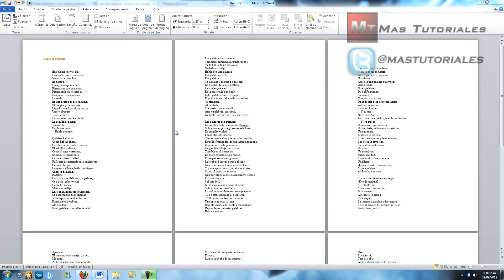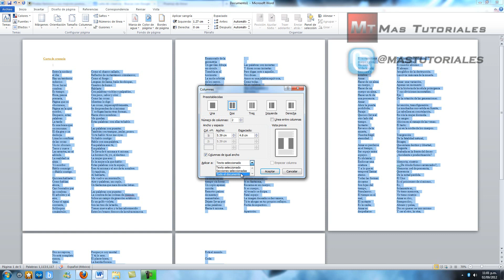Word 2010 - Columnas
En este video veremos como poner en varias columnas un texto en Word.